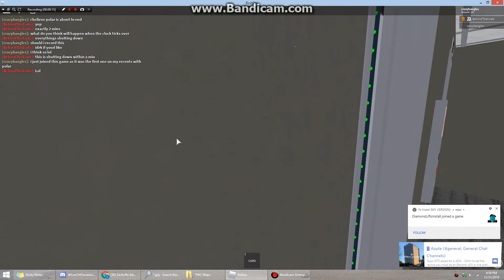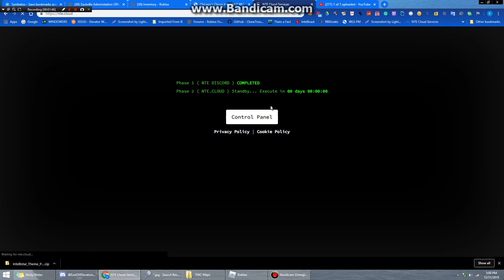NTE/Polar Shuts Down - As It Happened